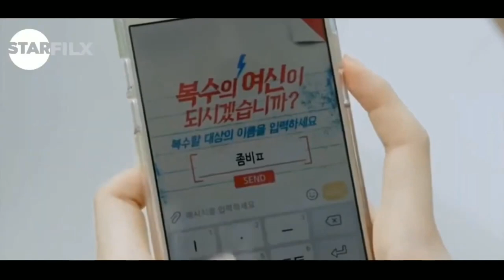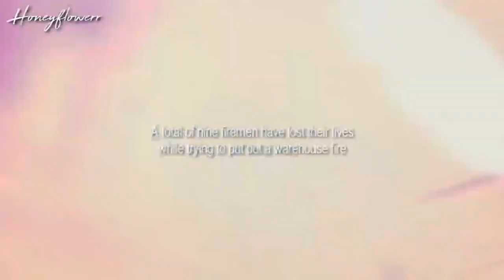Top 07 Best korean drama series in hindi on mx player netflix All time favourite must watch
Your Quotes :-🔍
1) Top
2) Best action movies on netflix
3) action movies
3) top 10 action movies
4) romantic action movies
5) South romantic action korean
6) best romantic action movies
7) Best movies 2023
8) Best action movies on amazon prime
9) top 10 movies
10) action romance movies
11) movies
12) Top 10 movies on Netflix
13) top 10
14) Best movies
15) Best movies of 2023
16) top 10 action thriller movies
17) Top 10 korean web series in hindi
18) best action romance movies
19) top 10 best action movies
20) top 10 action adventure movies
21) Top 10 adventure movies
22) best action movies 2023
23) African movies
24) top 10 action hollywood movies
25) top 10 romantic action movies of the 2000s
26) Top 10 best movies of 2023 so far
27) best action movies on amazon prime